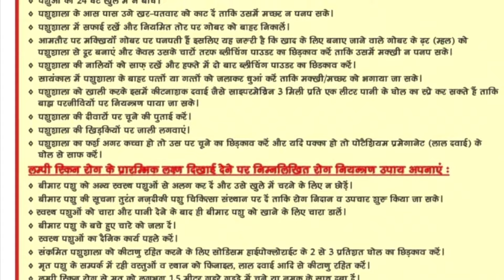Lumpy skin disease# LSD in cattle 🐄 🐮